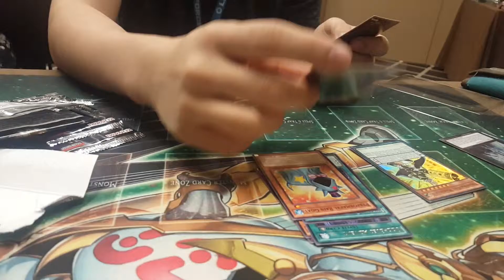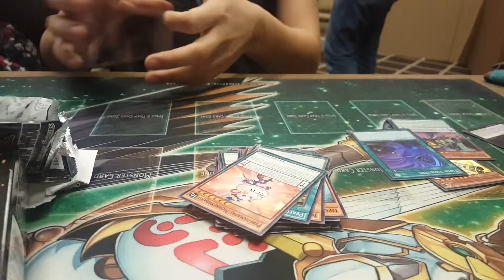Amazing Special Edition Breakers of Shadow opening.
Awesome pulls.